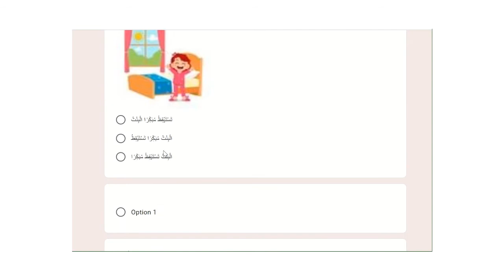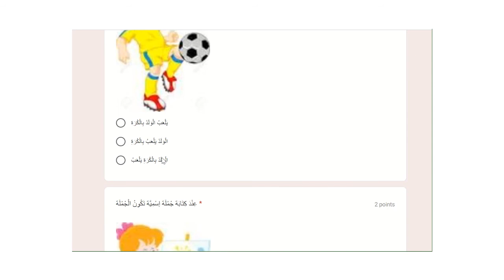مراجعة الجملة الفعلية و الجملة الاسمية للسنة الثانية ابتدائي